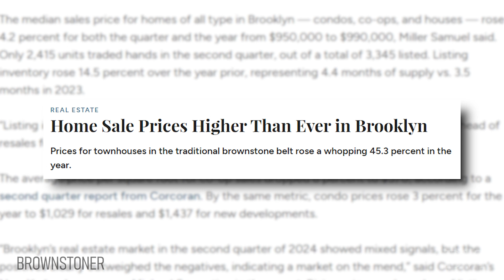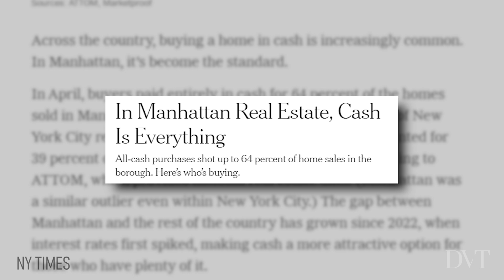Has Brooklyn Reached Its Price Ceiling?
Rob Varvara & Steve Dawson discuss NYC real estate market headlines in their August, 2024 newsletter.